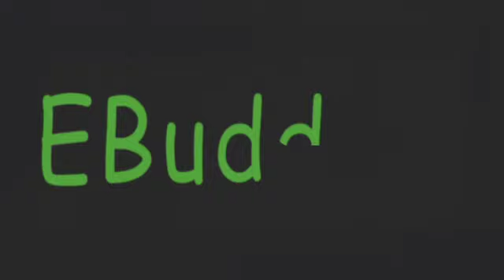|| CGPA To Percentage Conversion ||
Now convert your CGPA into Percentage with this simple method, the method is based upon the rules used by Mumbai University.Convert your pointer into percentage and check the eligibility criteria for future opportunities.

Links:-